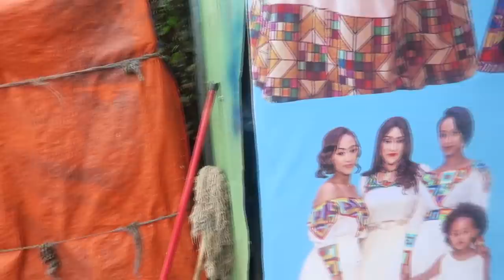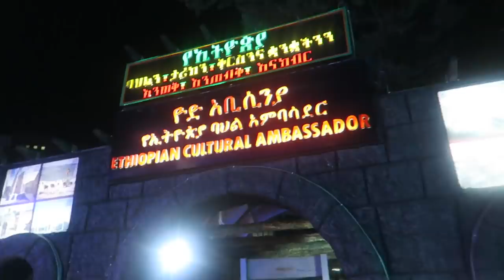Ethiopia Vlog: 2012 in Ethiopia // አዲስ አመት | Helen Haile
New years celebrations in Ethiopia !